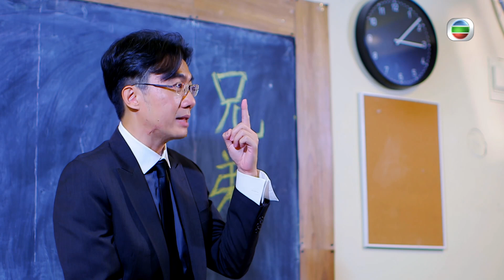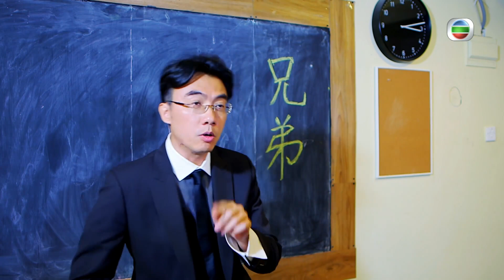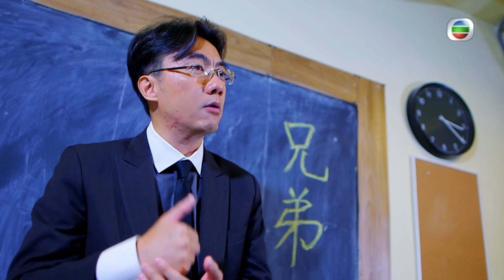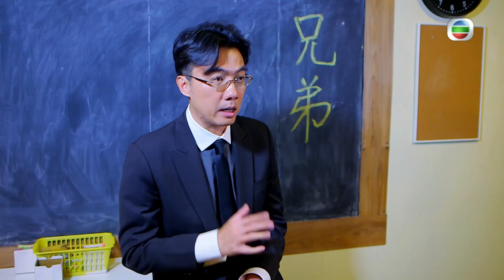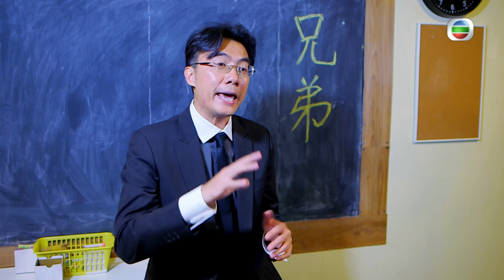蔡一智爆蘇志威底褲顏色!｜草蜢成功背後最感激誰?｜Ben Sir歐陽偉豪講兄弟講義氣 契弟、襟兄弟起源｜男人食堂 許紹雄 梁烈唯 金剛 CC中文字幕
兄弟情．Part III
不少劇集及電影之中，總有兩位男角情如手足，默契無比，能戰勝一切難關。在現實生活之中，兄弟情又是否存在於每人身上？三位老闆大談兄弟的定義，並列舉圈中的好兄弟，分享兄弟間的難忘事。

結交超過30年的草蜢聽到此話題，也走入居酒屋細談三人初次見面的情節，還以30年來的歌名，逐一訴說兄弟之間的經歷，兼分享「草蜢之最」。三位老闆不信他們間的兄弟情，特設遊戲測試三人是否心有靈犀，以及亦是否了解彼此的一切事宜。

黃宗澤(Bosco)、徐子珊合作無間，他們認為「朋友」與「兄弟」總有差別，才能促使兄弟間的「特別友情」。異性之間能否擁有兄弟情？全場唯一女生徐子珊有話說！

身為兄弟，可隨時為對方解圍，三位老闆與Bosco、子珊互問問題，如想迴避敏感問題，兄弟必會義無反顧地說一句「我幫你頂！」，子珊在這刻會否退縮？不過，兄弟之間又有甚麼事是不可做的呢？眾人分享曾與兄弟反目的深刻經歷。

「粗口學堂」反應熱烈，歐陽偉豪(Ben Sir)的課堂學生人數節節上升，今集以兄弟作主題開課，從中文角度解釋兄弟的定義，還剖析一眾與兄弟相關俗語的深層意義。